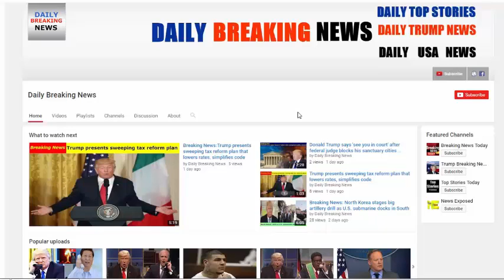ALERT : Russian Leader Drops Trump Bombshell, Media Humiliated